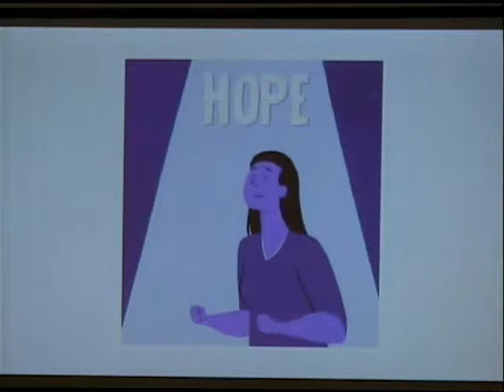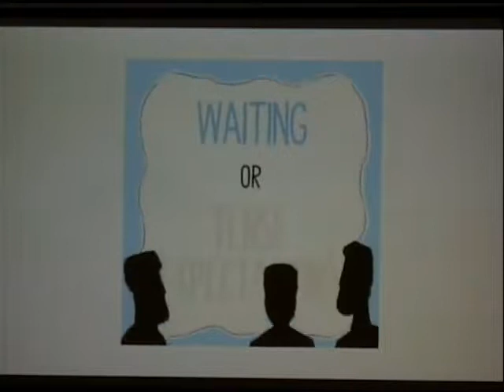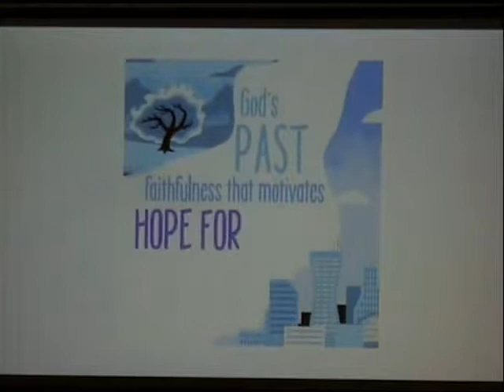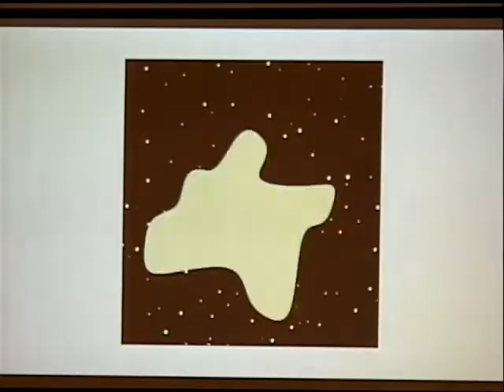Salem Mennonite Church Worship Service - December 9, 2018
December 9, 2018 Worship Service
Salem Mennonite Church, Freeman SD